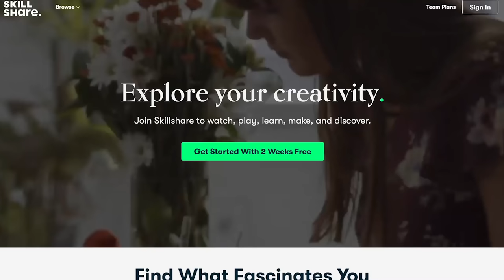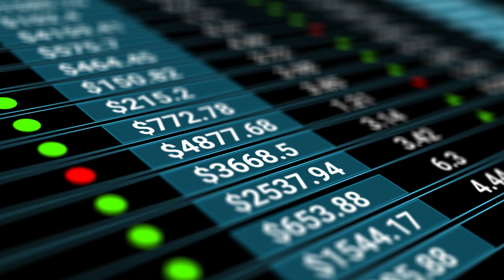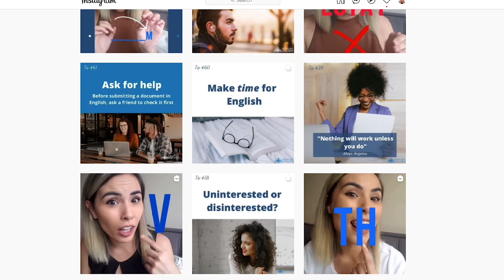Zero To $600 Per Day By DOING THIS! | Marissa Romero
Zero To $600 Per Day By DOING THIS!

If 2020 taught us something is that we can't rely on just one stream of income. In today's video, you're going to learn how you can start a profitable side hustle that would allow you to increase your online revenue, generate multiple income streams of income, and become an online business owner from home. You can start now!

💥 Ready to Niche Down For Clarity & Profits? 💰 GRAB Nail Your Niche

FREE YOUTUBE Training On Growing FAST & Creating a YouTube Channel That Sells

TUBEBUDDY
#1 YouTube SEO Optimization Tool:

KARTRA
If You're Looking to Generate a Sales Machine And Do Any or ALL of the Following
▪  Get Calls Booked

Kartra 💰 is your go-to Business Tool 🔧 that can do ALL of these + more!

Kartra Bonus
Use our Link to Join Kartra & ACCESS Our Kartra Funnels on Fire Course FREE. (**Don't forget to email our team to access Funnels on Fire***):

// ABOUT MARISSA:

Hi I'm Marissa Romero I am a YouTuber, SEO growth, and video marketing expert with a multiple 6-figure business who helps go-getters build, grow, and scale their brand and business by leveraging the YouTube platform.

0:00 Zero To $600!
1:30 Online Income Streams
3:02 Think Outside of The Box